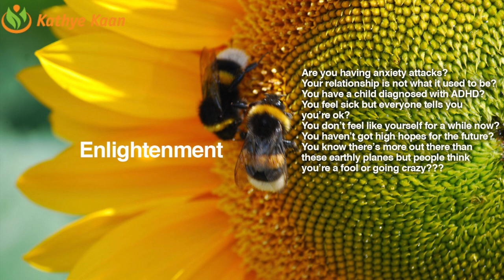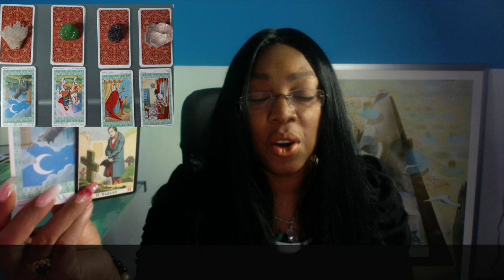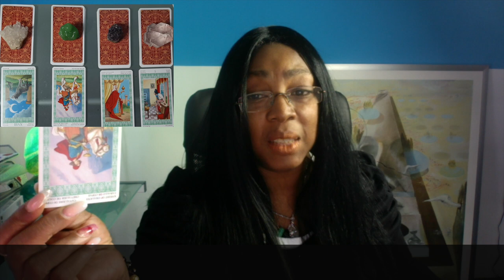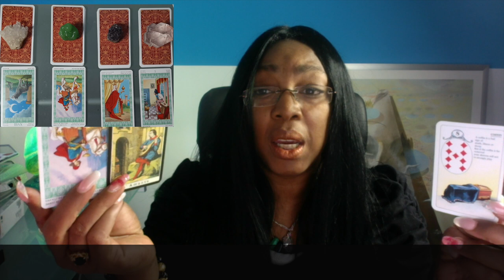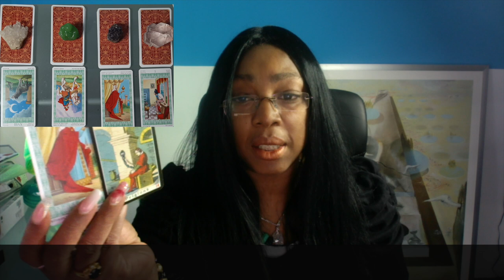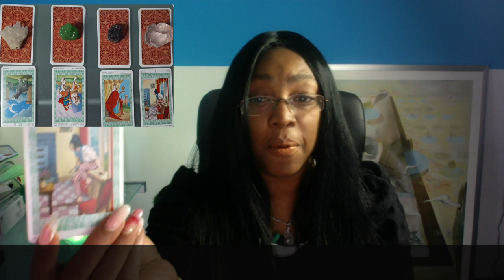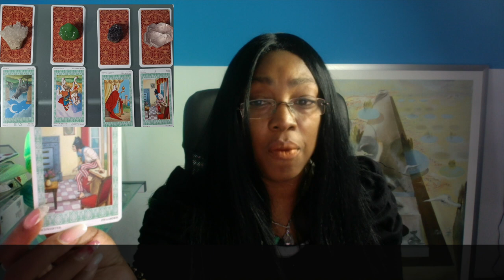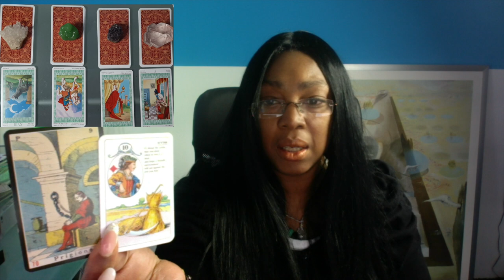GEMINI Release from the illusion~ Aries Season March 21 - April 19 Tarot Reading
Kathye